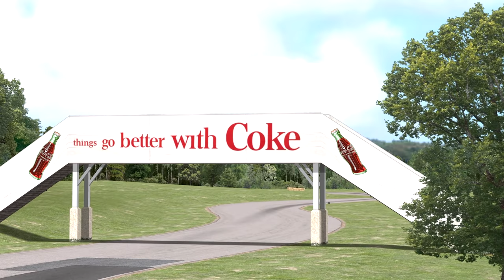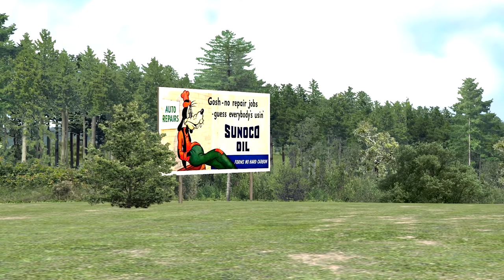Classic VIR Released! - Grand Prix Legends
Virginia International Raceway has a beautiful new version now released for Grand Prix Legends. This mod models VIR as it was in the late 1960s before it was abandoned for 25 years. The circuit is absolutely beautiful and expertly modeled, and adds a great new circuit to any fun racing or online series. I thought I'd take out the 1971 Can-Am cars and give 'Heaven on Earth' a bit of thunder.

0:00 Circuit History
2:30 Track Info
3:24 Car Info
4:51 Race
21:30 Final Thoughts